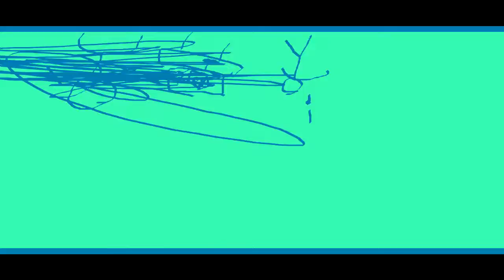THE EPICNESS OF Funny Destroy Tops + Funny Angry Destroy Voice Tops + Funny Voice Tops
(Funny Voice Tops + [Funny Destroy Tops (Swap)) + Funny Angry Destroy Voice Tops [Swap]]